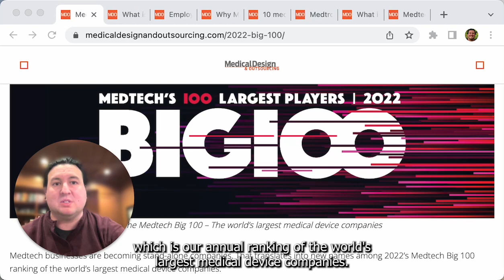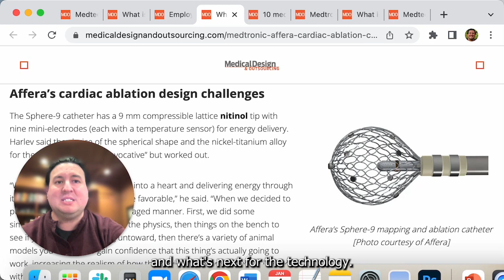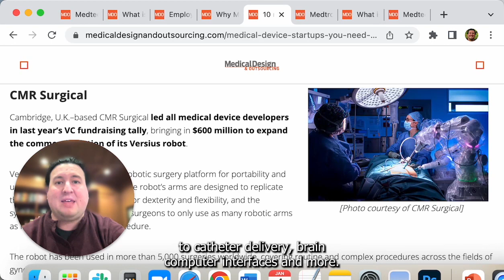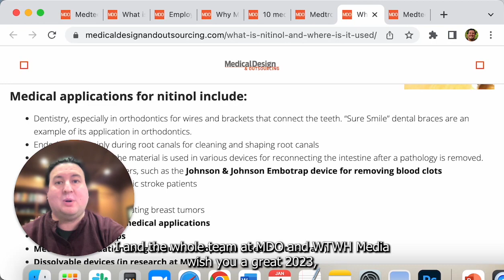Medical Design & Outsourcing End Of The Year 2022 Recap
- What is PulsedFieldAblation? Here’s what you need to know

- Employees say Intuitive, BostonScientific, JohnsonandJohnson, Medtronic are among the best places to work in 2022

Thanks to our audience for turning to Medical Design & Outsourcing for your daily Medtech/medical device & equipment news. Here's to 2023!